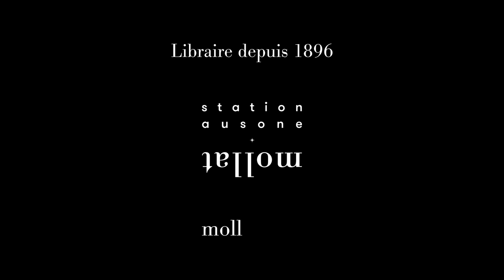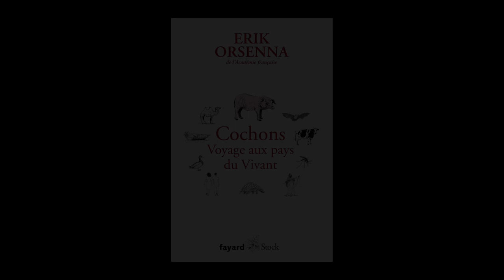ECHO - Erik Orsenna - Petit précis de mondialisation. Volume 6, Cochons : voyage aux pays du vivant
En partenariat avec Cap Sciences, dans le cadre du cycle ECHO, Erik Orsenna vous présente son ouvrage "Petit précis de mondialisation. Volume 6, Cochons : voyage aux pays du vivant" aux éditions Fayard Stock. Entretien avec Raphaël Dupin.